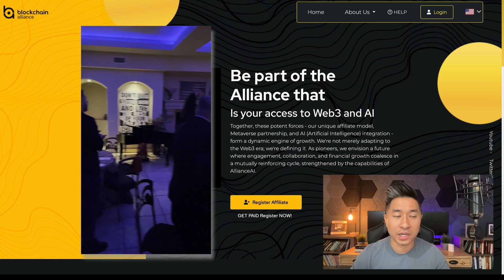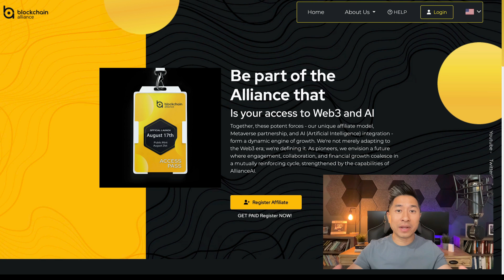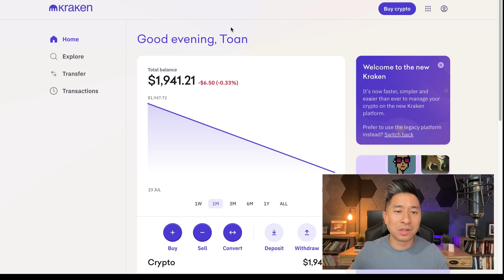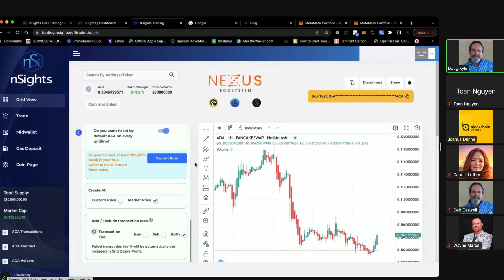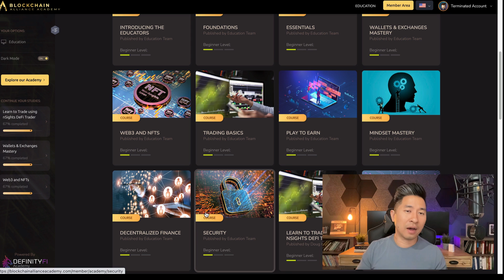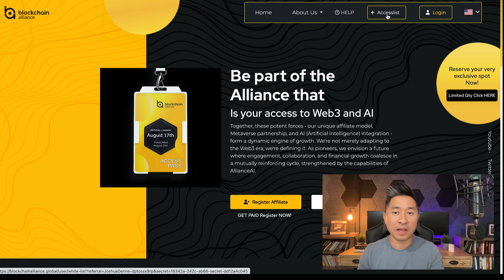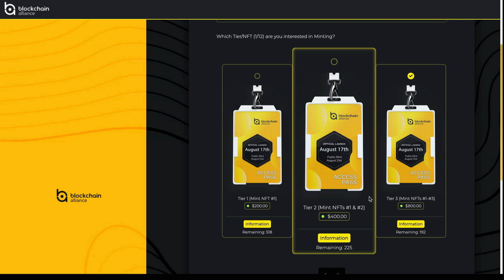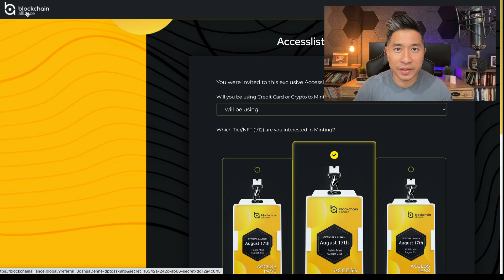Earning Passive Rewards with Blockchain Alliance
Join us in this deep dive into the Blockchain Alliance, an exciting project that leverages the power of DeFi, Blockchain Technology, and NFTs. You'll get insights on various aspects such as the platform's capabilities, access passes, and much more. If you've been curious about the power of blockchain technology, decentralized finance, and how to navigate this digital space, this video will be a great resource.

Timestamps and Titles:

0:00 - Introduction to the Digital Space and Blockchain
0:30 - Presenting the Blockchain Alliance
3:05 - Power of Running Blockchain Projects
5:00 - Blockchain Alliance Academy and DeFi Navigation
7:30 - Embracing the Learning Curve in DeFi
9:55 - Projects and Services of Blockchain Alliance
11:30 - Benefits of Blockchain Alliance NFT Access Pass
13:20 - Registering with Blockchain Alliance and Affiliate Rewards
15:53 - Introduction to Blockchain Alliance Social Media Outlets

Note:

Ensure to interact with the Blockchain Alliance community, links are in the description below.

Always do your own research before making any financial decisions. Please remember, past performance is no guarantee of future results. Ensure to do your own research before getting involved in any blockchain or cryptocurrency project.